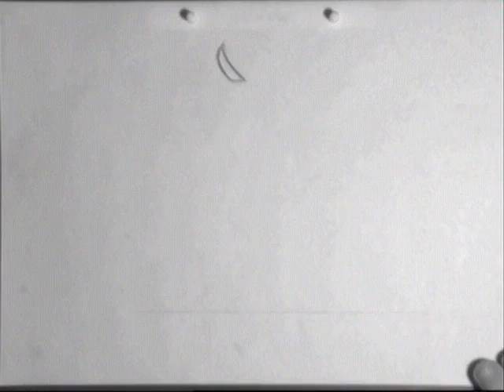paperfall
Falling paper animation